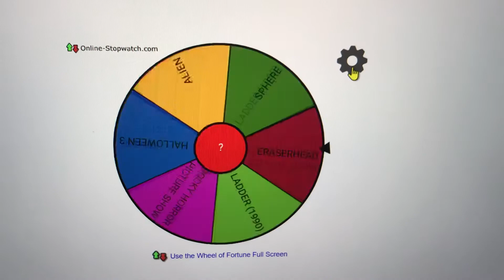RSC FILM CLUB - FILM DRAWING [OCT]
The Horror Film of the month is.